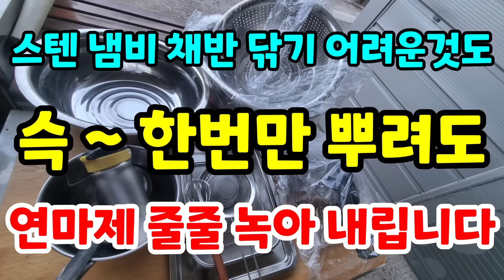스텐레스 연마제 줄줄 녹아 내리게 하려면 딱 한번만 뿌리면 완벽하게 닦입니다 스텐 채반 연마제 제거 스텐 반찬통 연마제 제거#스텐냄비세척법#스텐후라이펜길들이기#food#건강